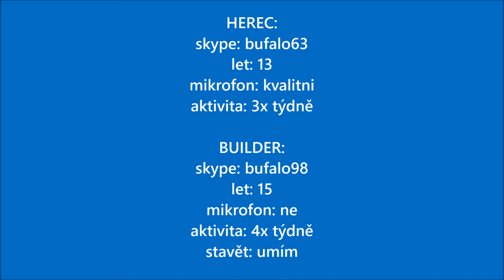Nábor Minecraft FILM/SERIAL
Nábory pište do komentáře  \|/